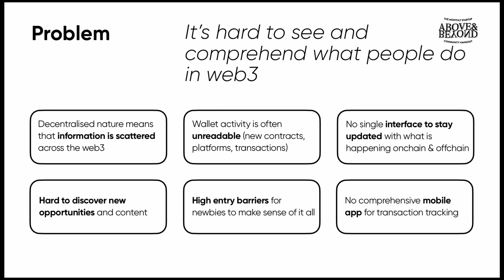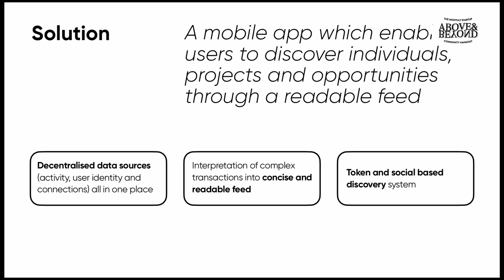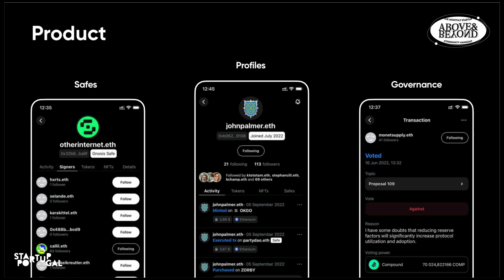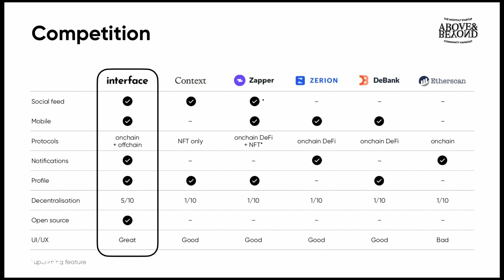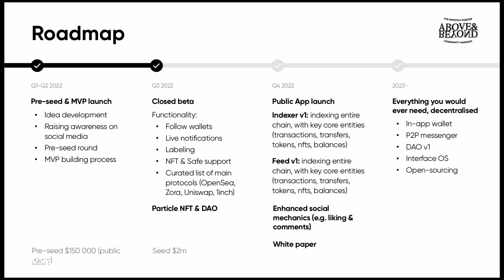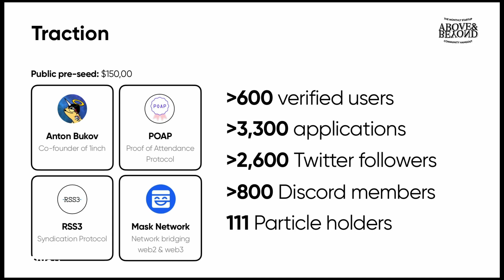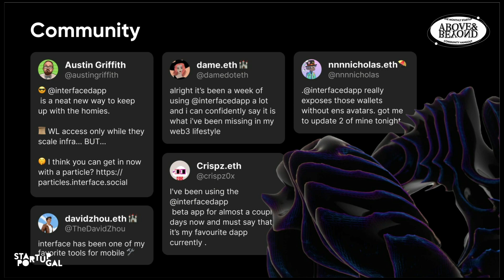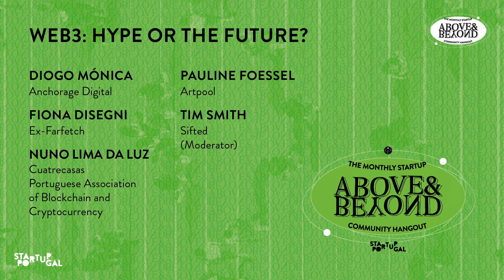Web3: hype or the future? | Above & Beyond Hangout #7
Web 3.0 is a synonym for the long promise of owning our Internet self. Decentralized is now a familiar term forged by the current use of cryptocurrencies and NFTs.

But behind this technology, there are still doubts about this network's governance and trustworthiness. Several questions still remain:
- Who is designing this new internet?
- What are the trade-offs of a decentralized web?
- Are we ready for it?

Speakers:
Diogo Mónica, Co-Founder and President at Anchorage Digital
Fiona Disegni, ex-Innovation Principal at Farfetch
Nuno Lima da Luz, Principal Associate at Cuatrecasas & President at Associação Portuguesa de Blockchain e Criptomoedas
Pauline Foessel, Founder & Director at Artpool
(moderated by) Tim Smith, Senior Reporter at Sifted

Above & Beyond Hangouts are a monthly hang-out for all of those hacking the Portuguese entrepreneur ecosystem.
Happening every last Wednesday of the month, at Ferroviário, it will be a great opportunity to get together all level ecosystem players wanting to contribute to overcoming the community’s challenges.
Every year, in November, Lisbon is turned into the epicenter of the entrepreneurship community. We want to leverage that community, and create a frequent space where everyone can discuss important topics for the development of the ecosystem.